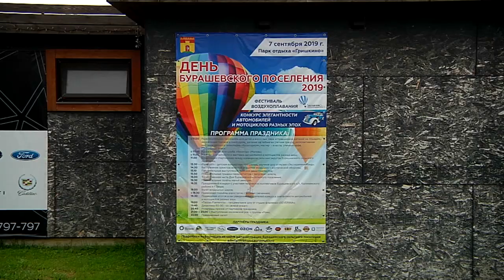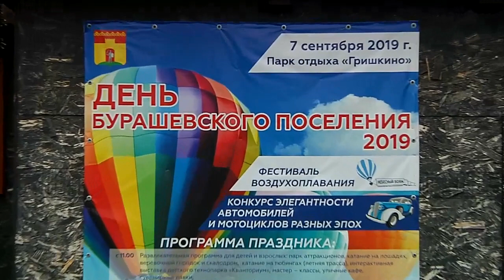7 сентября под Тверью в парке активного отдыха Гришкино состоится Фестиваль воздухоплавания